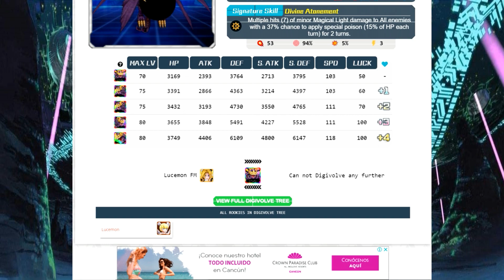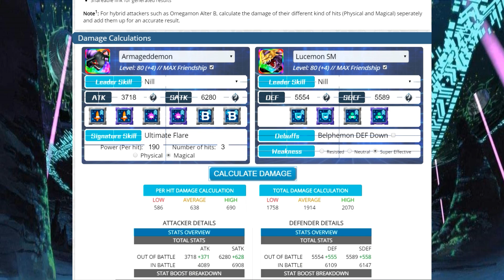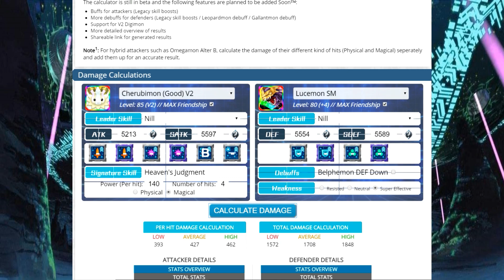¿ESTAMOS FRENTE A UN CAMBIO EN EL META? Análisis Lucemon SM -Digimon Links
El día de hoy tendremos el análisis de uno de los mejores Digimon del juego a mi parecer Lucemon SM.⬇️⬇️⬇️⬇️⬇️

⚠️Toda la info así como la categorización fue sacada de asi que 100% de créditos a ellos y agradezco que suban la información.⚠️